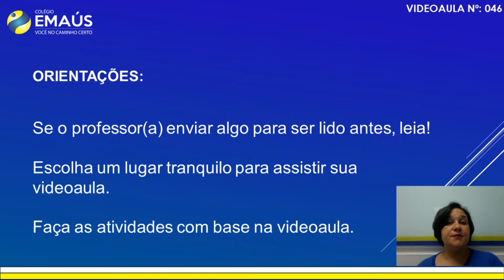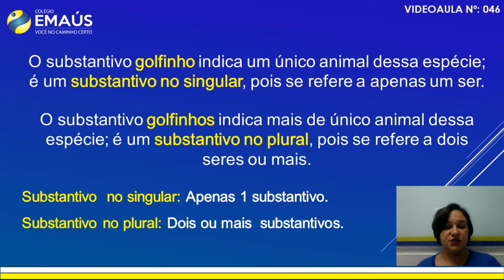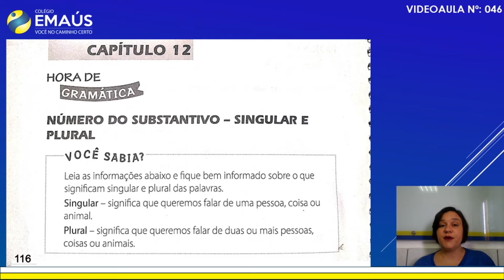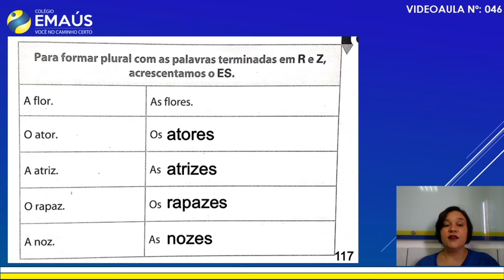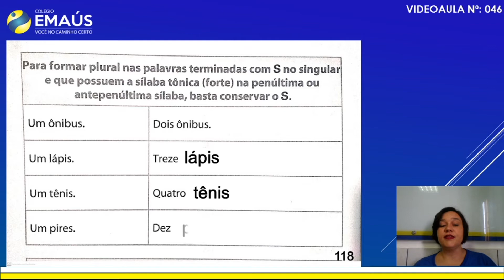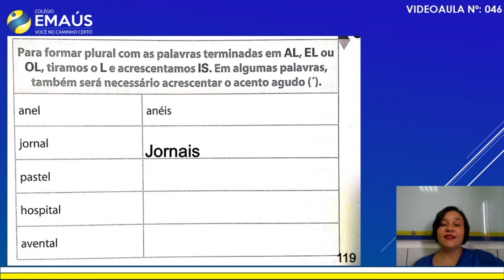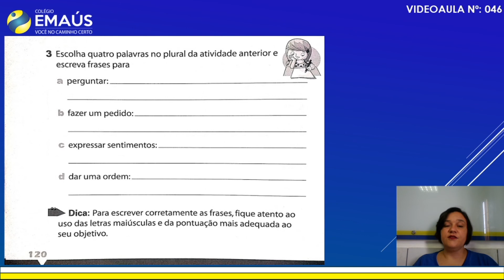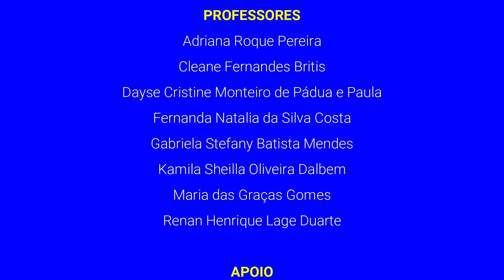2º ANO_SEMANA 011_VID046_LÍNGUA PORTUGUESA